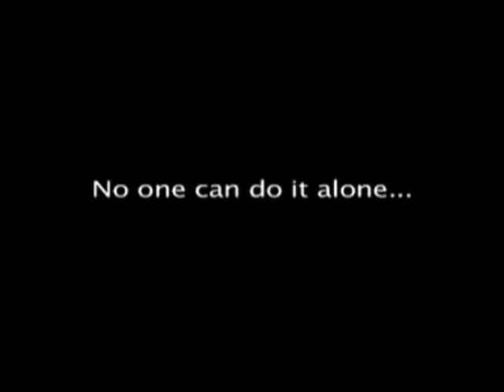Mr. inyourear(Up all The way)-(LOL)-Revolver (Video by Joe N.).wmv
Mr. inyourear(Up all The way)-(LOL)-Revolver (Video by Joe N.)
UP ALL THE WAY(WRITTEN BY TONY D)
REVOLVER
(Video By Joe N.)
TONY DESANTO-LEAD & HARMONY VOCALS,ACOUSTIC GUITAR, KAZOO
SCOTT MCILVAIN-ELECTRIC GUITAR, KAZOO
DAVE NORRIS-BASS GUITAR
ANGELO DESANTO-DRUMS